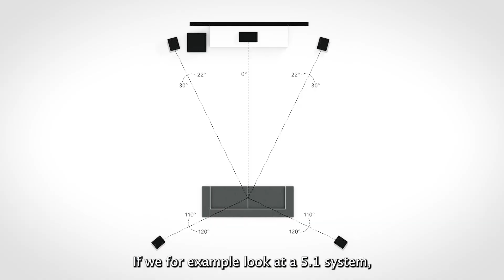Hi-Fi Fundamentals: What is a subwoofer?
Discover the power of the subwoofer - the speaker driver that delivers deep, impactful bass. Learn how it brings music, movies, and games to life with rich low-frequency sound.

Welcome to DALI's Hi-Fi Fundamentals.

In this episode, we explore the subwoofer - the powerhouse speaker driver responsible for producing deep bass and low-frequency sound. Subwoofers add weight, impact, and realism to music, movies, and gaming, making them an essential part of any hi-fi or home theater setup.

You’ll learn:
🔹 What a subwoofer is and how it works
🔹 Why subwoofers are crucial for full-range sound
🔹 Different types of subwoofers and their designs
🔹 How subs integrate with woofers and tweeters for balanced audio

Whether you’re an audiophile, building your first home theater system, or just curious about how speakers create those deep rumbles, this video will help you understand the fundamentals of bass.

Want to learn more about subwoofers? Read DALI's the essential guide to subwoofers